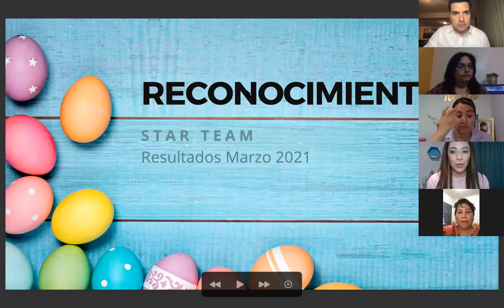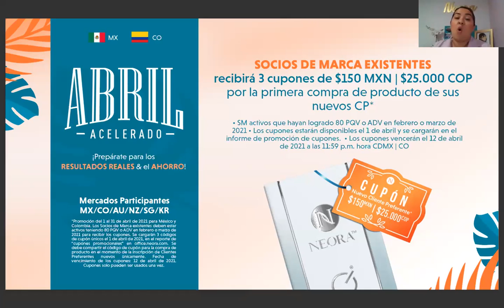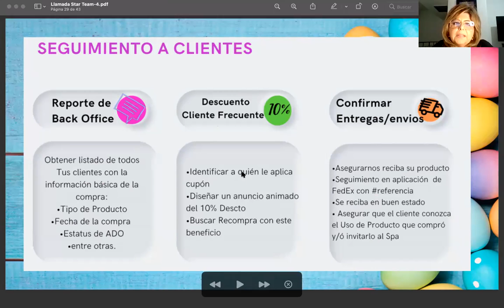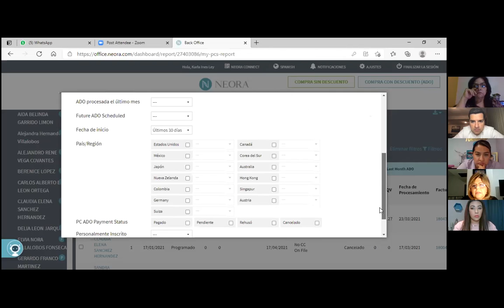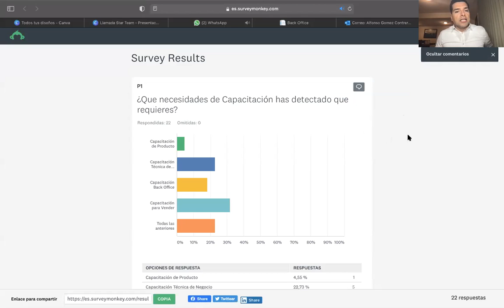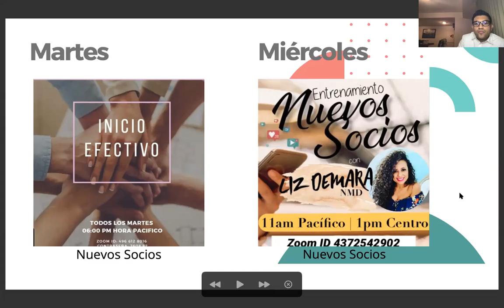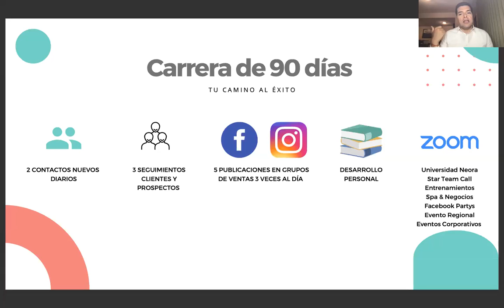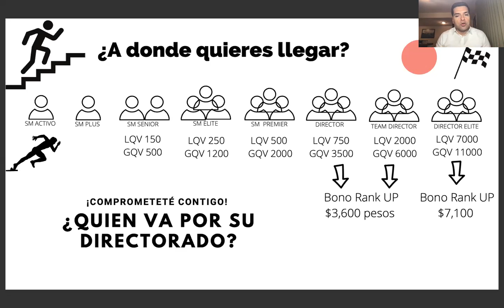Star Team 05 04 2021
Arrancando el mes con todo para llegar la siguiente nivel, vamos por todos esos sueños por cumplir!